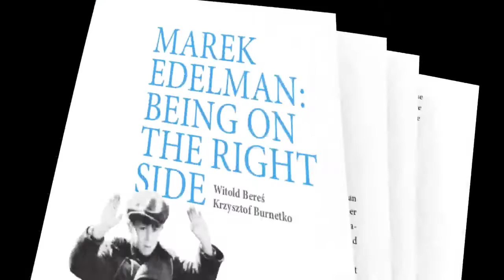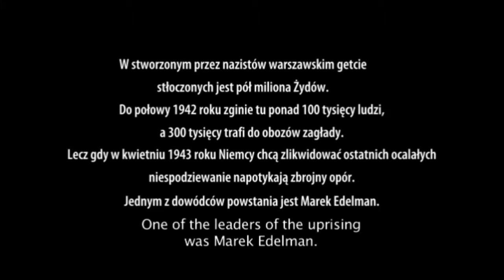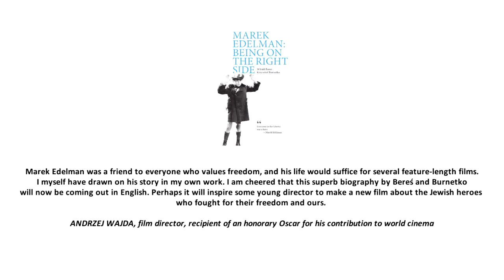Marek Edelman Being on the Right - Human Philosophy EN ver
trailer of a book "Marek Edelman: Being on the Right Side". Edelman, one of the Warsaw Ghetto Uprising commanders in 1943 talks about war, God and human values in the extreme conditions